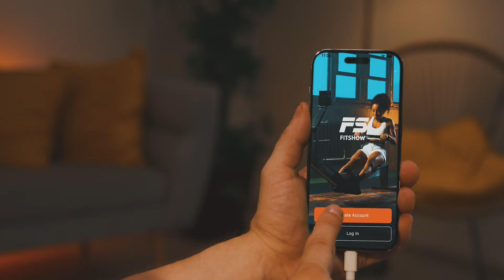Thunder FLEX-DS-Black Vibro TFT